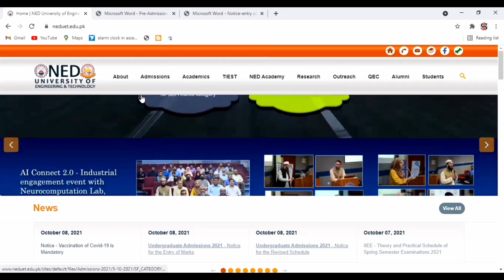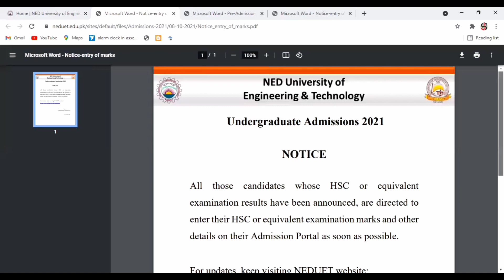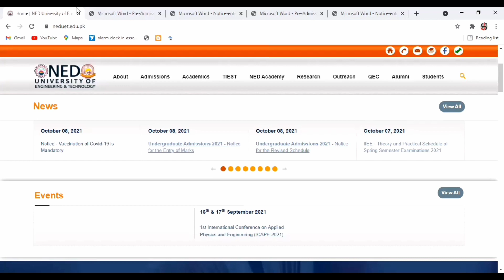New Updates Undergraduate Admissions 2021 HSC results Upload NED Admission Portal 2021-22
New Updates Undergraduate Admissions 2021
HSC results Upload NED Admission Portal 2021-22
NED University HSC result upload 2021
Admissions Website of NED HSC Boards results 2021

Follow me